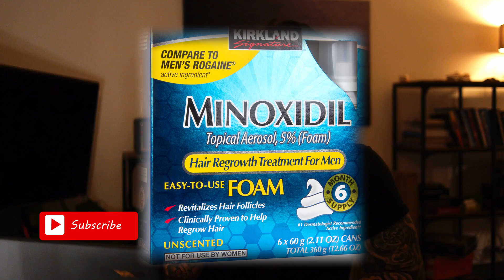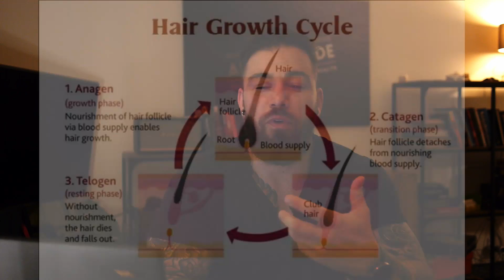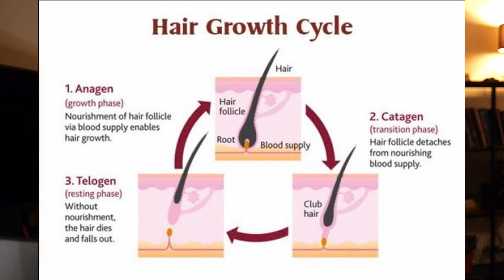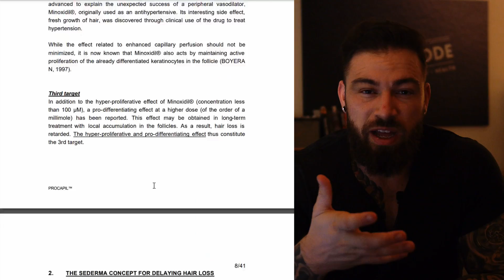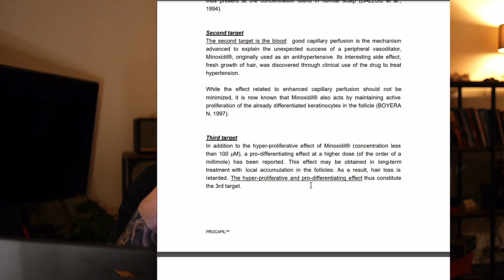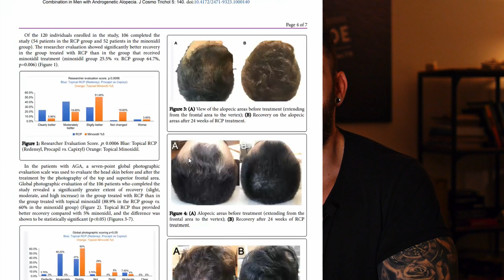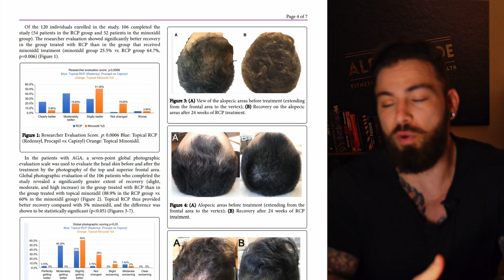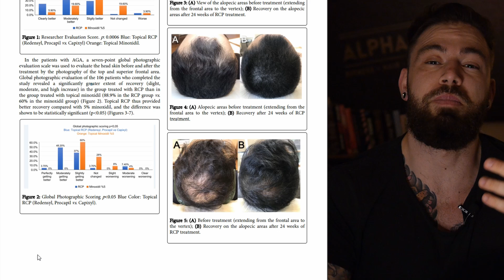Why i am quitting Minoxidil - Minoxidil vs Redensyl study evaluation - can Redensyl be new minoxidil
Redensyl can be a good substitute for minoxidil if you meet certain criteria.
In this video we will go though a few studies and focus on Redensyl vs Minoxidil for hairloss.

Link to best value for money Redensyl serum:

Where to buy Ru58841 Pre-mixed - Without Bitcoins:

Where to buy Minoxidil to match 10G ru58841:

Where to buy the blue vials and dropper i use:

I work as an architect, used to be without education, job, and future, and want to help others realize their best potential.